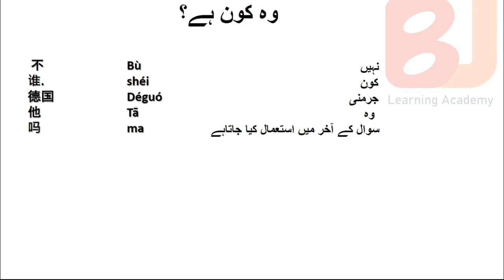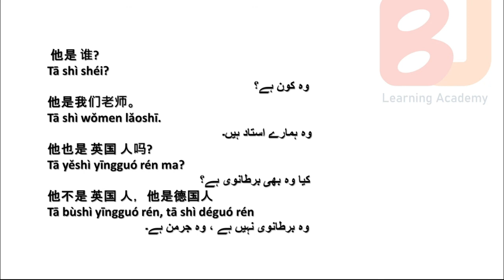learn Chinese language in Urdu & Hindi |beginners course Urdu | HSK| All basic need |Who is she?